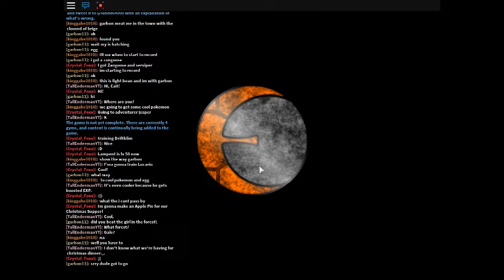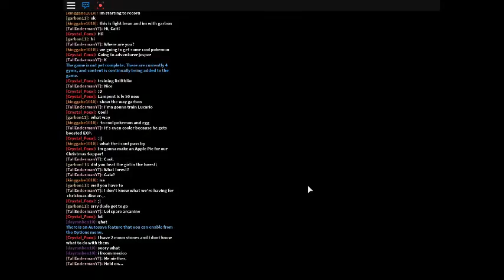roblox pokemon episode 2